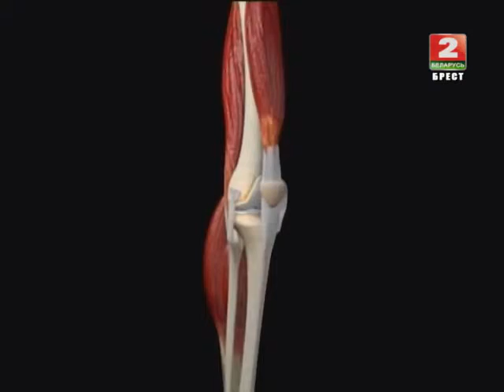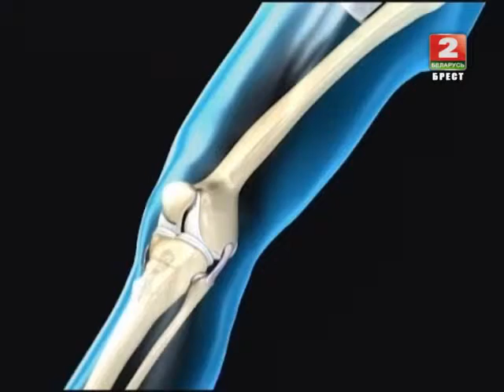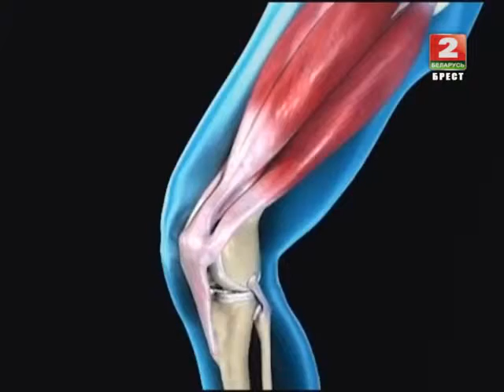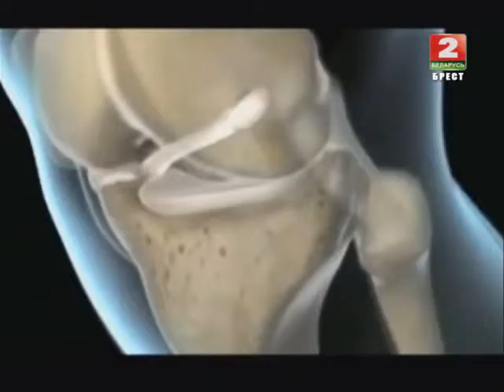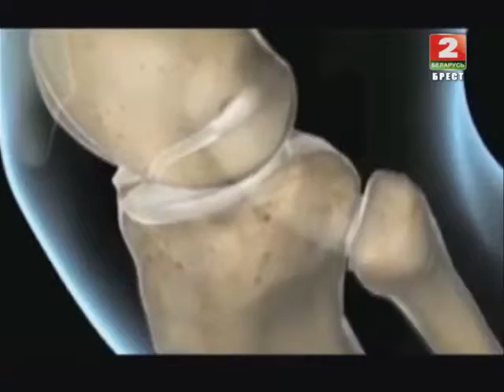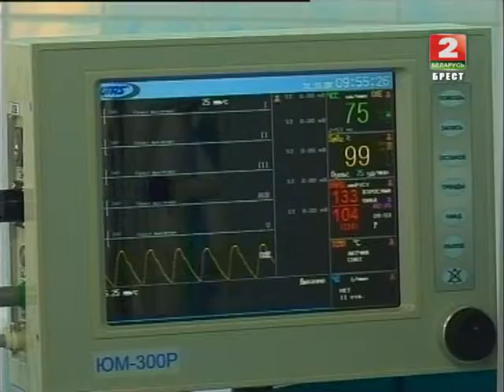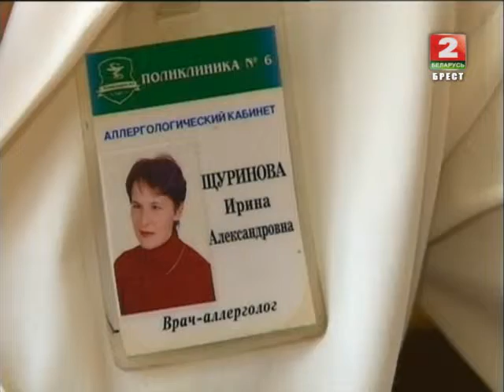Здоровье 24 12 13